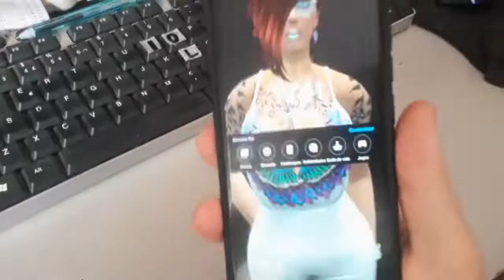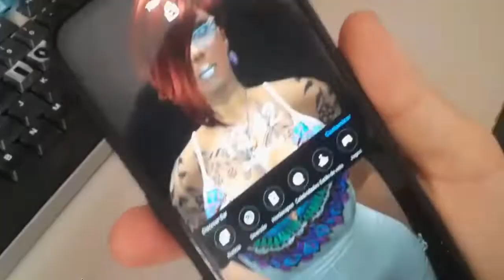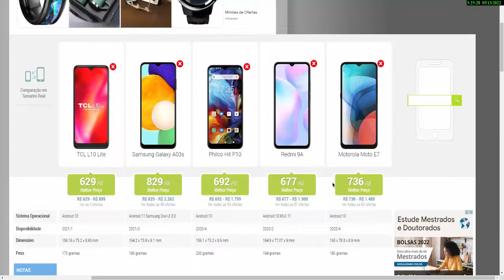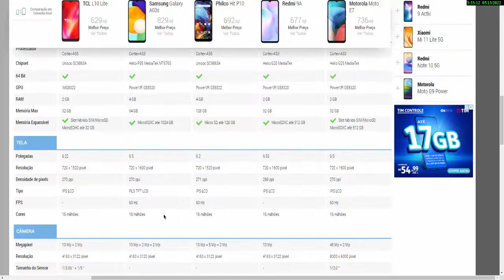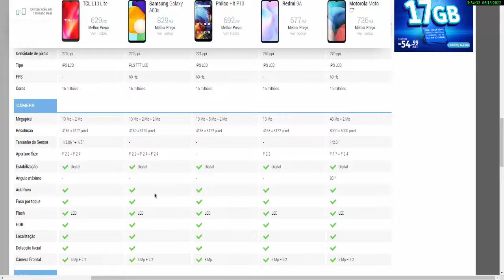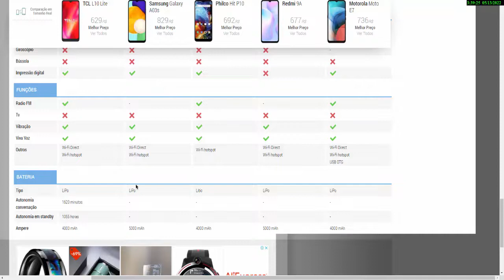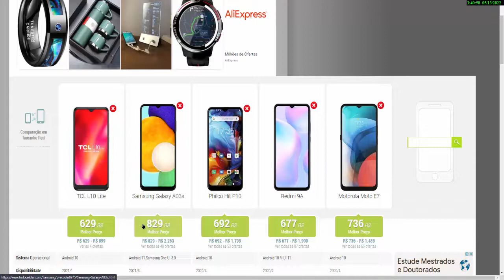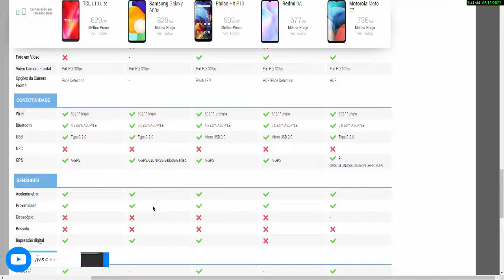LIEGGIO'S TECH: VALEU A PENA TER COMPRADO O MOTO E 7?